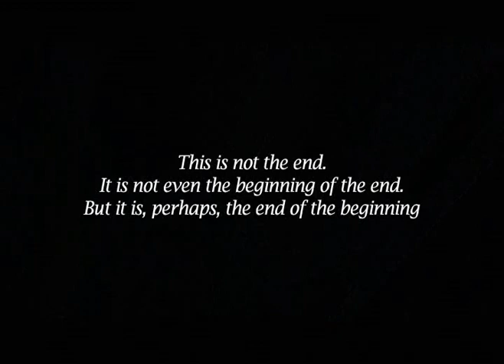Adiemus Trek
Adiemus Trek is a journey through the amazing world of Star Trek. Immerse yourself in the emotion and logic of one of the most acclaimed shows on earth! Live long and prosper. !!! Please enjoy, rate and comment on this video.